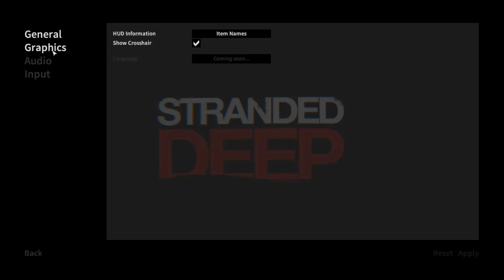Stranded Deep - Dont Swim After Eating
Looks very promising. Randomly generated as well so should have a lot of playablility. Did speed up some dull sailing from island to island. Hopefully there is a faster way to travel than that liferaft as even tho its probably really realistic with long distance between islands its also makes those parts of the game dull & tedious. So either faster boat or shorter distance i think.